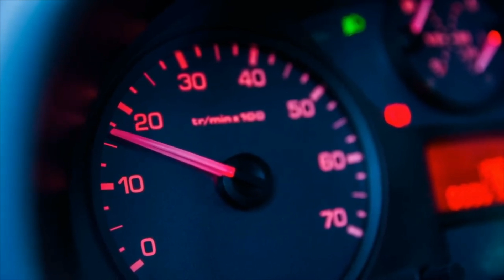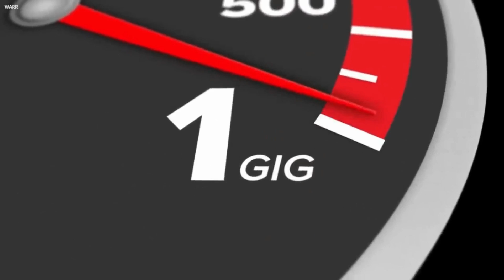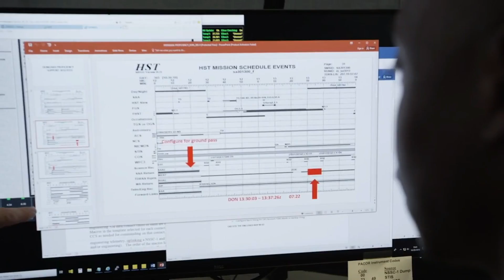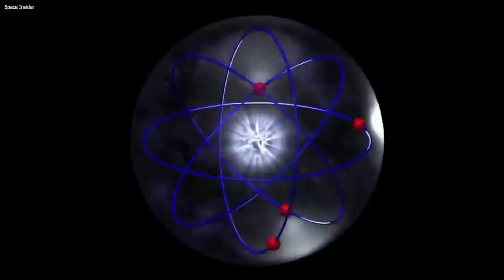NASA Just Admitted They’ve Created Something So Advanced It Can Reach Lightspeed! SPACE NEWS!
Imagine the thrill of traveling at the speed of light, where a journey to the farthest reaches of our
universe becomes a possibility. For scientists and enthusiasts alike, this has been a tantalizing idea for
decades, driving them to explore and innovate in search of a way to make it happen. And now, with
advancements in technology and the tireless efforts of NASA, the dream might turn into a reality. Join
us on a journey to the unknown as we discover the new technology that will help unlock the
mysteries of our universe.

Credit.